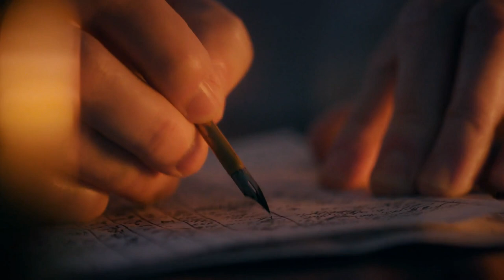10 Gross Habits That Royalty Had in The Past !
10 Gross Habits That Royalty Had in The Past !